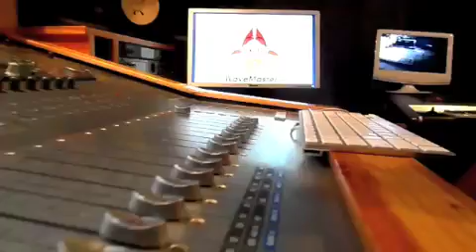WAVE MASTER STUDIO - PREIMERZTV